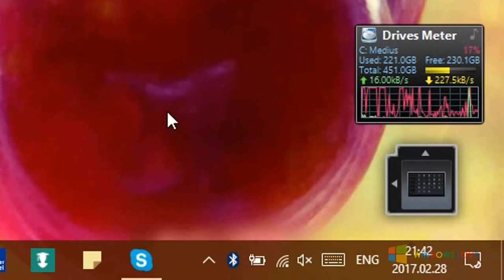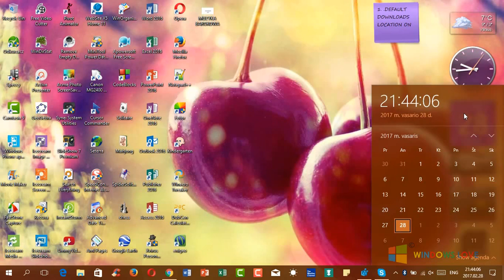Show Seconds in System Clock on Windows 10 Anniversary Update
Hey there! In this video tutorial, I'll be showing you how to show seconds in System Clock (aka Taskbar clock) on Windows 10 Anniversary Update. By default this feature is disabled but it's possible to enable it anytime.

1. Run the REGEDIT
2. Browse the following path: HKEY_CURRENT_USER\SOFTWARE\Microsoft\Windows\CurrentVersion\Explorer\Advanced
3. Here, create new DWORD (32-bit) value key called "ShowSecondsInSystemClock".
4. Set its value data to 1.
5. Then, use a Task Manager to restart the Windows Explorer or sign out in order to apply changes.
Following information applies to: Windows 10 ONLY